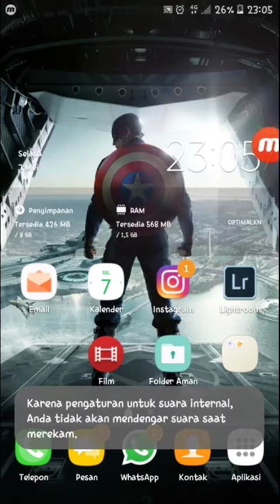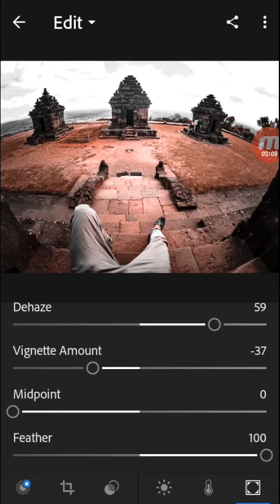RUMUS EDITING LIGHTROOM | SAM KOLDER INSPIRED